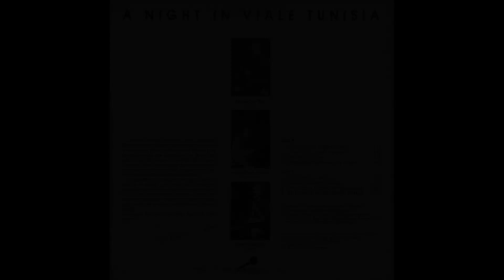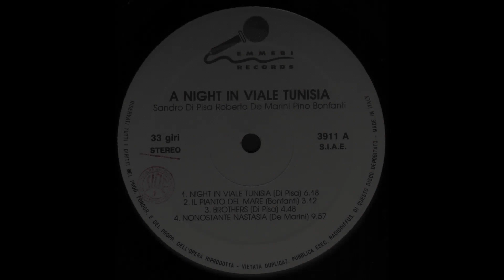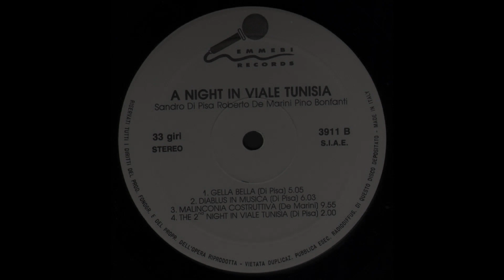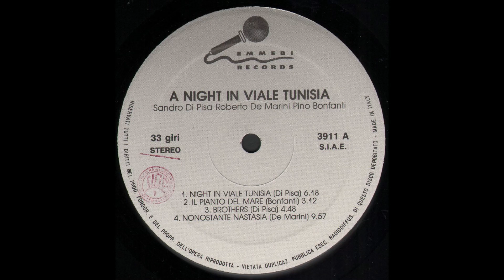- A NIGHT IN VIALE TUNISIA - ( - Emmebi Records 3911 – 1991 - ) - FULL ALBUM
Sandro Di Pisa, Roberto De Marini, Pino Bonfanti –

- -A NIGHT IN VIALE TUNISIA - ( - Emmebi Records 3911 – 1991 - )  -

Elenco tracce

A1 - Night In Viale Tunisia - Written By  Sandro Di Pisa  6:18
A2 - Il Pianto Del Mare - Written By  Pino Bonfanti  3:12
A3 - Brothers - Written By  Sandro Di Pisa   4:48
A4 - Nonostante Nastasia - Written By  Roberto De Marini    9:57
B1 - Gella Bella - Written By Sandro Di Pisa    5:05
B2 - Diablus In Musica - Written By  Sandro Di Pisa   6:03
B3 - Malinconia Costruttiva - Written By  Roberto De Marini   9:55
B4 - The 2nd Night In Viale Tunisia - Written By  Sandro Di Pisa   2:00